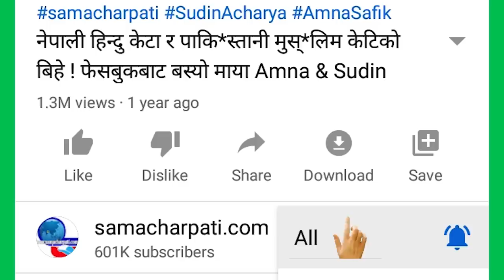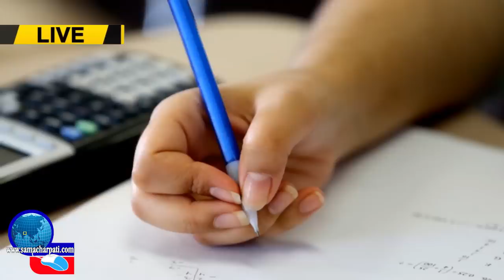Today Main News आज असोज ३ गतेका मुख्य समाचार Nepali Samachar | 19 September 2020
Topic : 1 aajako Khabar
             2 aajako news nepal
             3 today news nepal
             4 samacharpati news
             5 आजको समाचार
             6 today news nepali live
             7 आज को नयाँ समाचार
             8 aajako taja khabar nepali samachar
             9 aajako tattato khabar
            10 आजको खबर